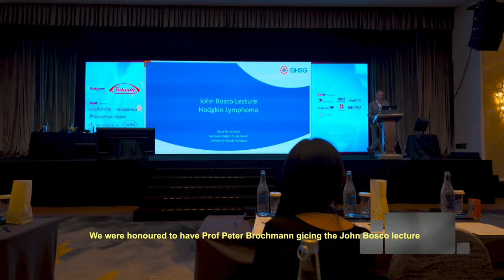240418 Diary - MSH Day 1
The first day went by without much of hitch. The second day was divided into two parts. The first being the remaining of the EHA Pre-Congress tutorial program and after the wrap-up session during lunch, we started the MSH Congress proper.

The opening ceremony and the John Bosco Lecture came after the first Academic Session. We were honoured that Peter Borchmann agreed to deliver a talk, mainly on the evolution of Hodgkin Lymphoma as a disease entity. A world authority on the subject, he was refreshingly humble.

After more talks, we reconvened for the AGM. I would be continuing my tenure as Vice President for another term of two years. Judging from Anita's reaction, this should be my last.

Tired, I had to return to SJMC for a quick round, and the bedtime could not have come any earlier ...